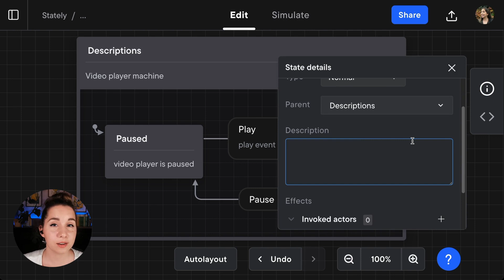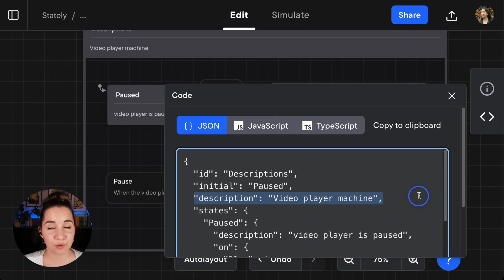Using descriptions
Laura explains why you might use descriptions in your statecharts and how to use them in the Stately Studio.